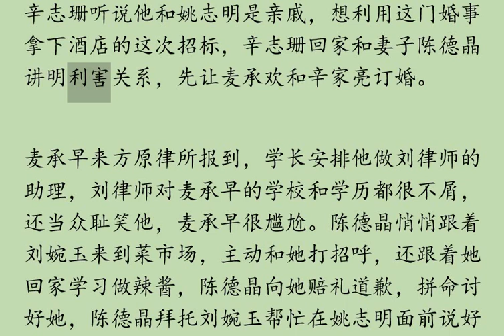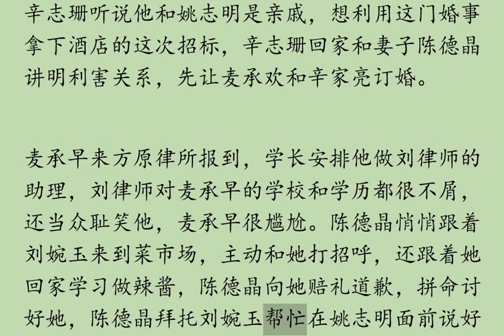《承欢记》剧情介绍E7